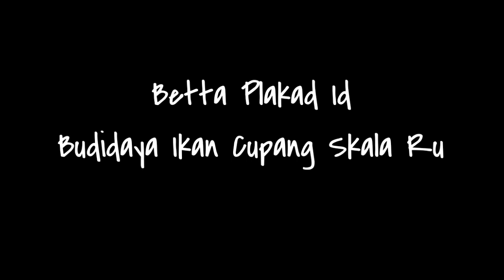Makan Malam Burayak FCCP Army Usia 2 Minggu dengan Kutu Air - Betta Plakad Id